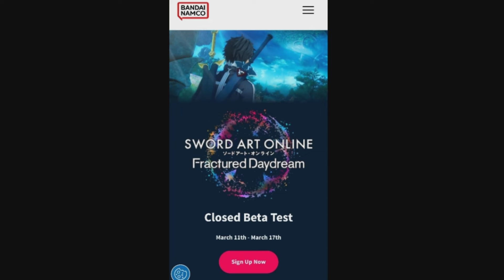EVERYTHING We Know About Sword Art Online Fractured Daydream So Far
Everything We Know So Far For Sword Art Online Fractured Daydream Did I Miss Anything?